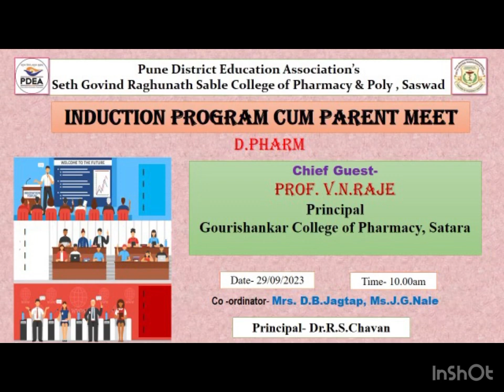Guest lecture on positive personality and confidence build up at SGRS college of Pharmacy, Saswad